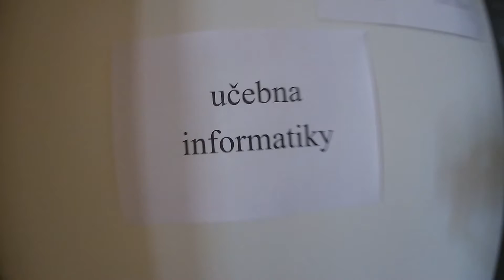ZŠ Jeseník, budova Průchodní - INFORMATIKA